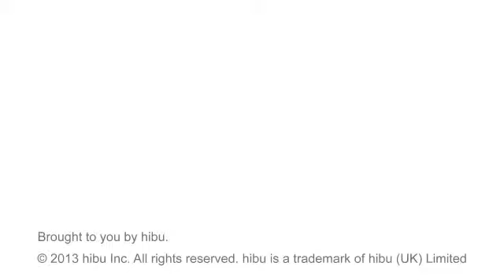Dorsey Air - Groveland, FL